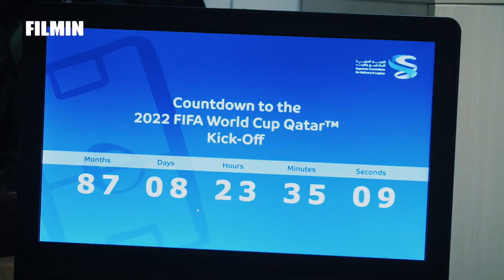La cara oculta del Mundial - Tráiler | Filmin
Una mirada personal dentro de los campos de trabajo de Qatar, donde las instalaciones para la Copa Mundial de la FIFA 2022 se están construyendo a costa de un millón de trabajadores migrantes.